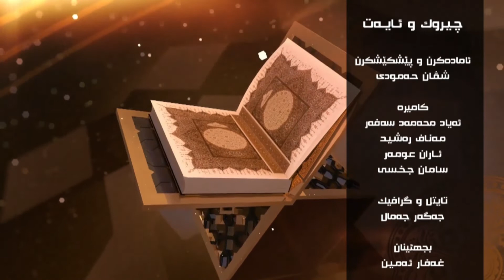barname cerok u ayat xalaka 27